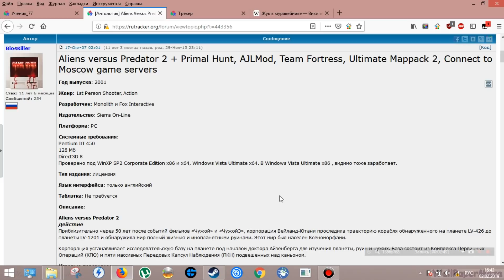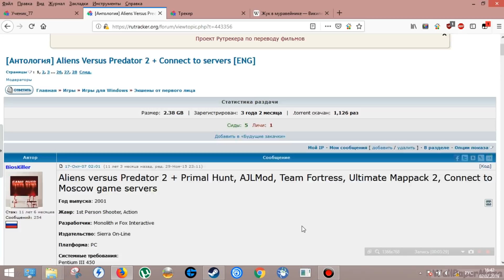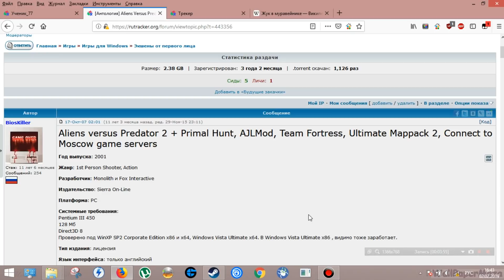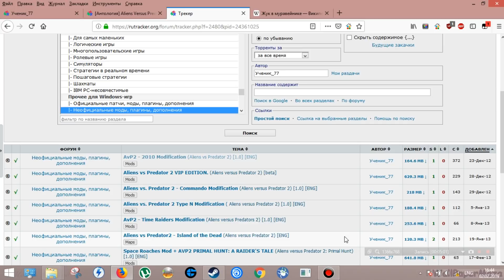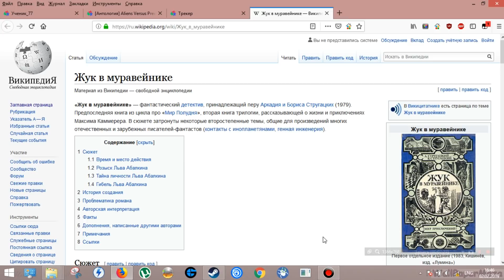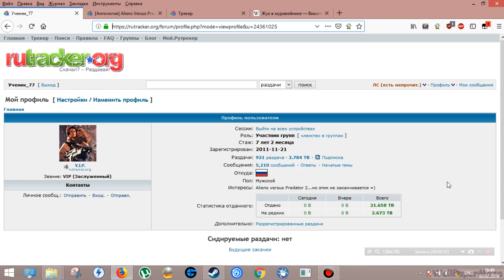ПОЧЕМУ "ЖУК В МУРАВЕЙНИКЕ" ? И ПРОЧИЕ ЖИВОТРЕПЕЩУЩИЕ ВОПРОСЫ.😁😁😁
Всем привет!!!
Даю ответы на часто задаваемые вопросы.🤓🤓🤓